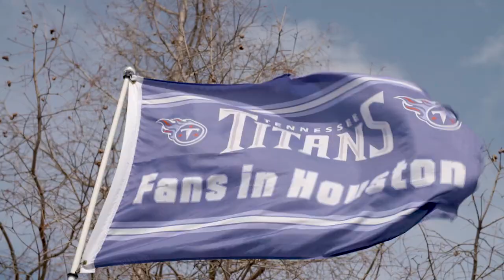Titans vs. Texans | Scouting Report with J-Rob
Titans GM Jon Robinson previews Sunday's Week 17 matchup against the Houston Texans at NRG Stadium.